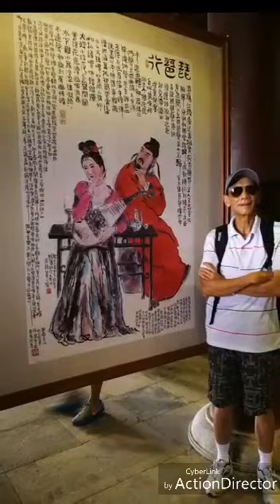廬山5天遊(中集)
配樂倆忘煙水裡